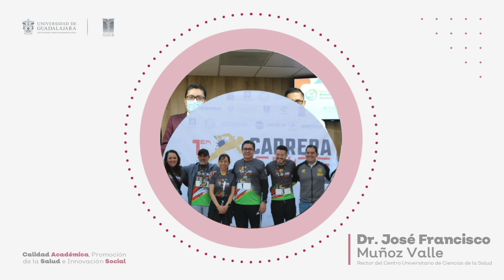Extensión y Responsabilidad Social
La empatía es un pilar fundamental de la ComunidadCUCS, 🩺 es por ello que se han creado diversos programas para atender las necesidades de la sociedad 💉 en diversos campos como la sustentabilidad, cultura de paz y salud. 🥼

👩‍⚕️ Cuatro años de Ciencia al Servicio de la Sociedad 👨‍🔬